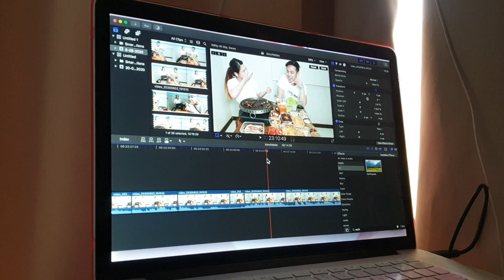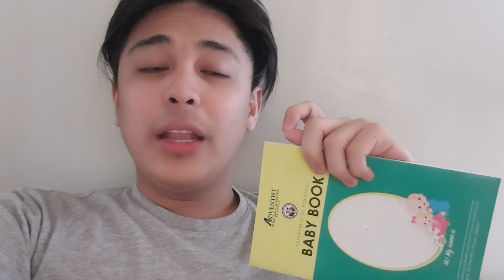Puyaters Family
Isa sa mga pag a-adjust na ginagawa namin as a new family. Is ang pag tulog ng tama.  Pag may bagong baby sa bahay asahan nyo na na hindi kayo masyado makakatulog ng tama.

Pero totoo naman na pag may baby ka mapuyat ka man eh ang sarap pa din sa pakiramdam.makita mo lang si baby magiging ayos na ang lahat.

Ishare lang namin sa inyo isa sa mga puyat moments namin with Baby Anastasia.

Sana mag enjoy kayo.

Gusto ko din pala mag pasalamat sa inyo mga soy! Unti-unti na tayong dumadami sana mag tuloy tuloy. Maraming salamat po!

At kung di nyo pa po napapanuod ang ibang videos ko this september.
Panuorin nyo na po.
Maraming salamat:))

Stream and Download my songs now!